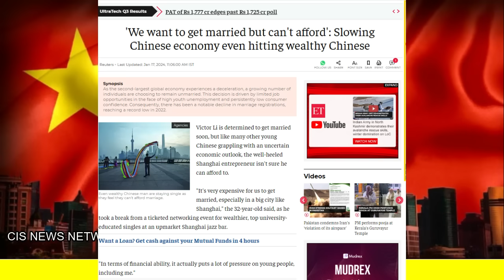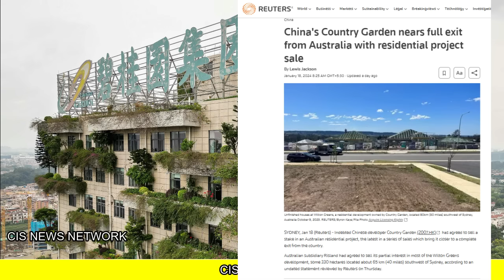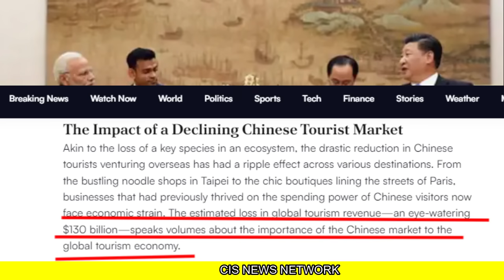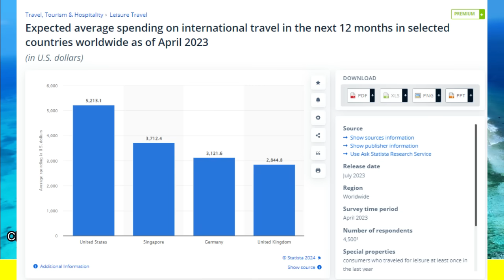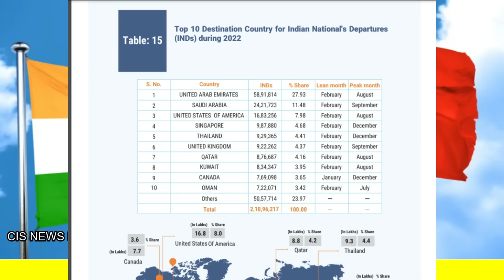मालदीव की सोच से उल्टा हुआ | भारत ने चीन के सामने रखी शर्त |130 बिलियन डॉलर का खेल